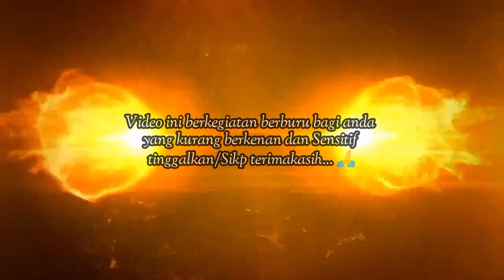Jalan jalan sambil hunting poin hama tupai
Berburu@satriatoys1664